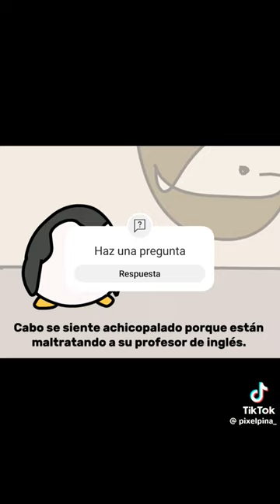11 de abril de 2024